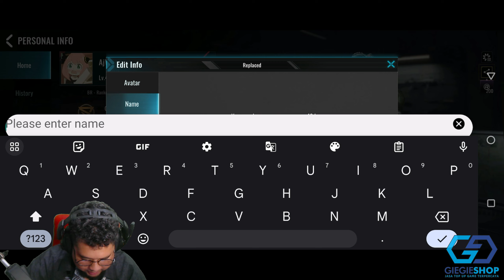BLOOD STRIKE AKHIRNYA RILIS!! GAS KAN ADA KATANA INFERNAL WAR GRATISSS!!!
Sosmed @roshowow